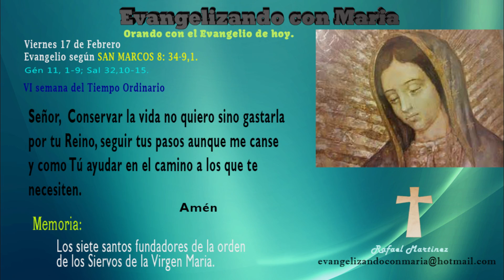Evangelizando con Maria, Rafael Martinez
ORANDO CON EL EVANGELIO DE HOY VIERNES 17 DE FEBRERO
SEGUN SAN MARCOS 8: 34-9,1.